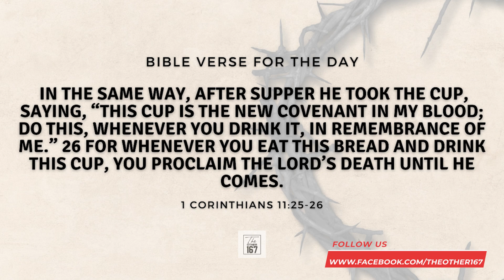Death of Christ :- Remembrance & Proclamation | Dr Dnyaneshwar Soholkar | The Other 167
DAY 275
April 1, 2021
Thursday

Title :-  Death of Christ :- Remembrance & Proclamation. ( Journey to the Cross)

1 Corinthians 11:26
26 For as often as you eat this bread and drink this cup, you proclaim the Lord’s death till He comes.

Bible Reading:-
1 Corinthians 11:17-33

👉  Remembering the Lord is not a passive memory but involves action.
👉  We partake in communion because Jesus commanded us to do so and if we love Him, we will keep His commands.

Let's tune in to Dr Dnyaneshwar Soholkar - Evangelist, Itinerant Preacher & Teacher - Mumbai to learn more about Death of Christ:- Remembrance & Proclamation.

Godspeed!!